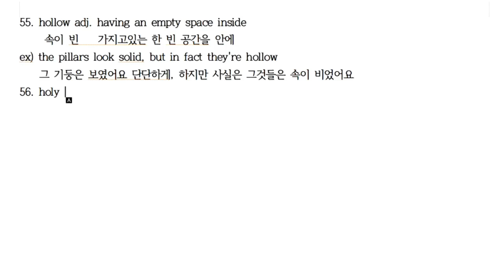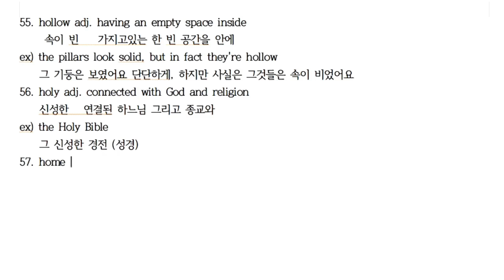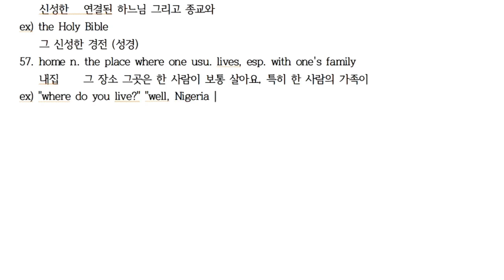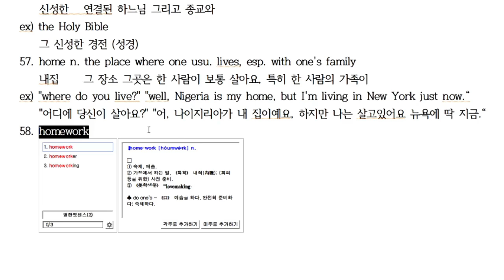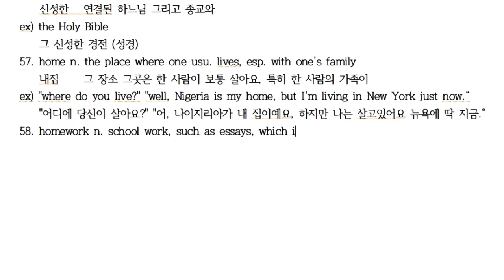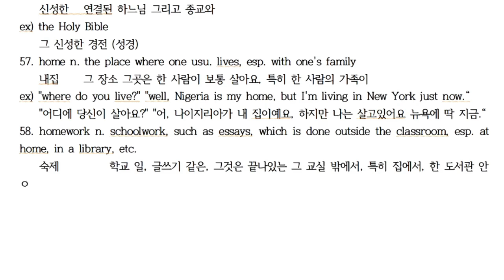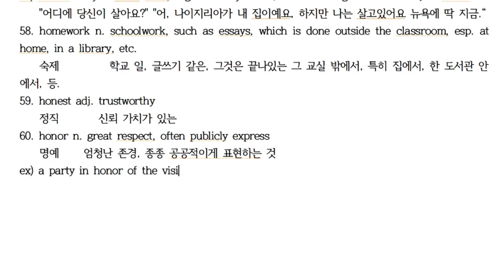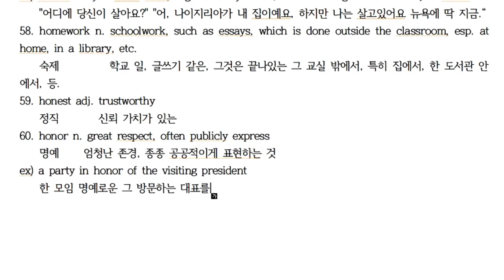H56~60 [한・日・E] 에릭의 영영사전 공부법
H56 holy 성스런 聖なる
H57 home 내집 自分の家
H58 homework 숙제 宿題
H59 honest 정직한 正直な
H60 honor 명예 名誉